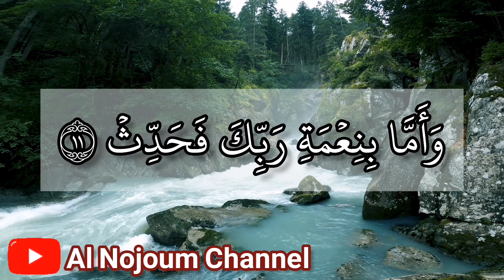سورة الضحى مكتوبة - بصوت القارئ الشيخ مصطفى خليفة - Al Nojoum Channel